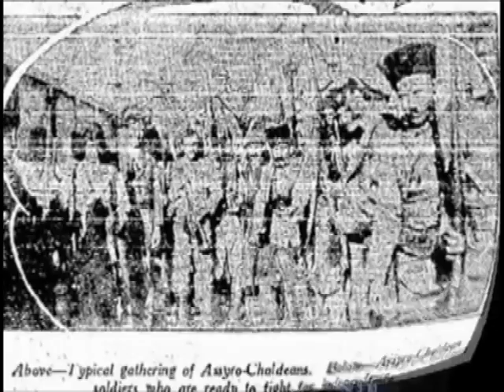Assyrian Army Movie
Assyrian Army